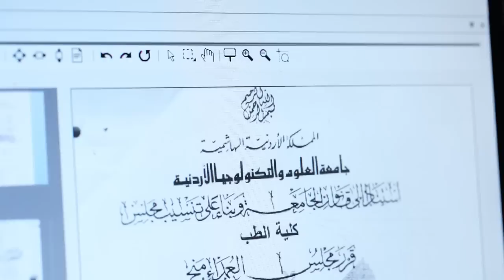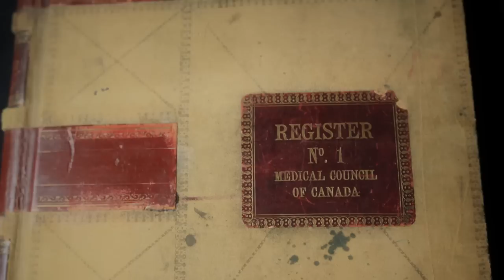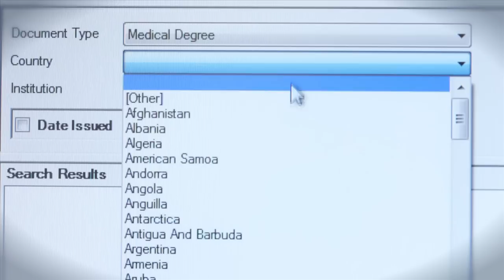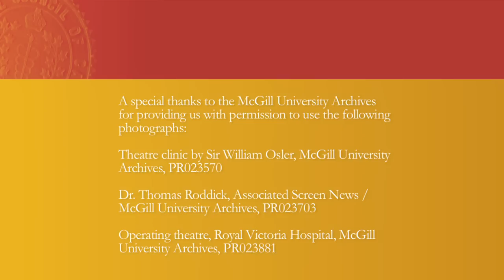Medical Council of Canada Corporate Video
As part of its centennial celebrations in 2012, the Medical Council of Canada prepared a video to highlight its history and role in the Canadian medical community.